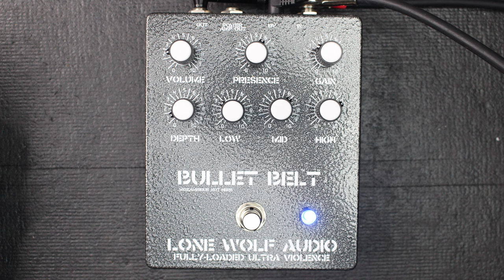The Ultimate Chainsaw Preamp Comparison: 14 different Pedals boosted by an Boss HM-2 (Stacked)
The prices stay the same for you, but I get a small amount of your spent money.